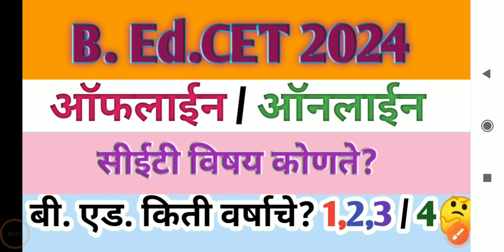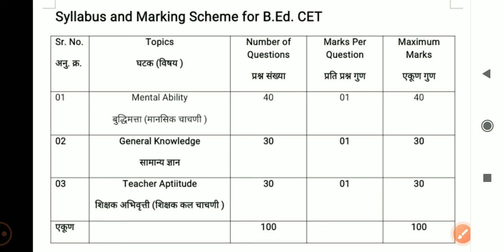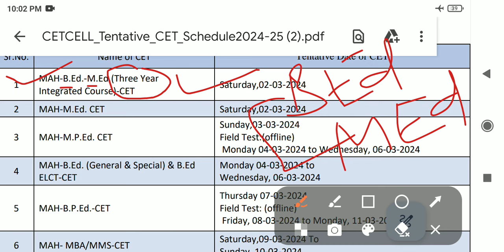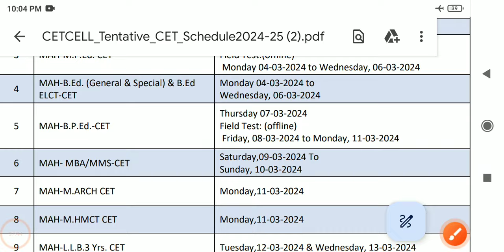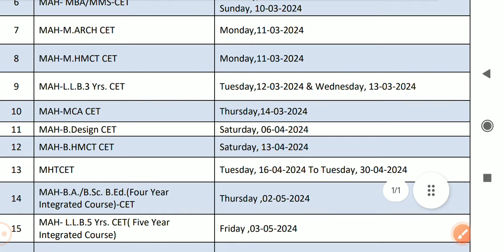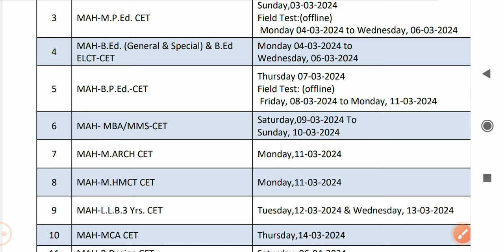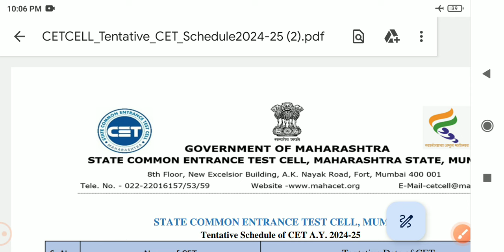B. Ed. CET 2024 Important Information